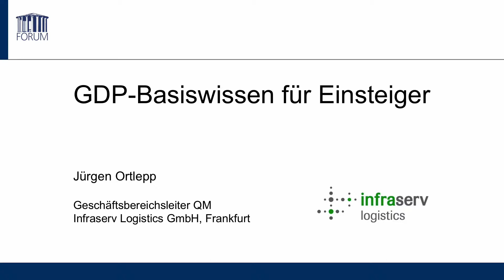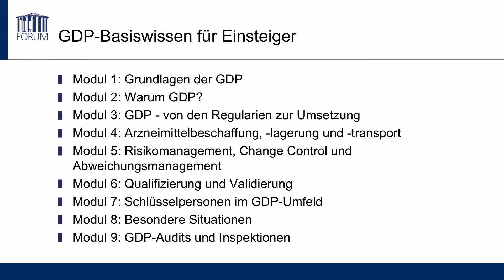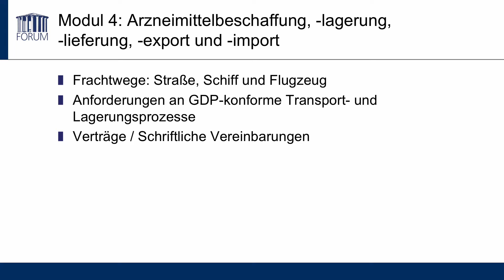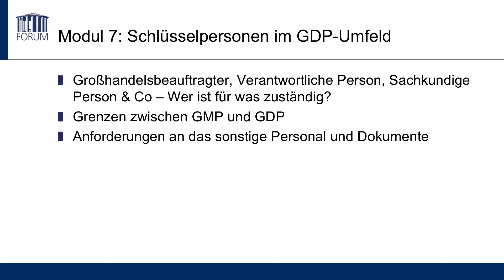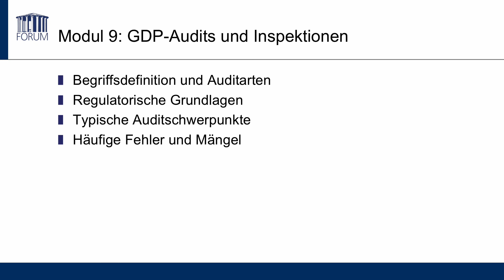e-Learning: Basiswissen GDP für Einsteiger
Trailer zum e-Learning: 'Basiswissen GDP für Einsteiger' mit Jürgen Ortlepp

Nach UKap. 2.4 der GDP-Leitlinie sollten "alle Mitarbeiter, die an den Großhandelstätigkeiten beteiligt sind, hinsichtlich der Anforderungen der guten Vertriebspraxis geschult sein. Sie sollten vor Aufnahme ihrer Tätigkeit über die erforderliche Kompetenz und Erfahrung verfügen".

Dieses e-Learning vermittelt Ihnen die Grundprinzipien der Good Distribution Practice. Schritt für Schritt führt Sie unserer erfahrener Referent durch die aktuellen regulatorischen Grundlagen und deren Umsetzung und erklärt wichtige Definitionen, Aufgaben und Verantwortlichkeiten.   Übersichtlich und verständlich werden alle Grundbegriffe erläutert und in praxisnahen Beispielen verdeutlicht. Lernerfolgskontrollen nach jedem Modul ermöglichen es, den Fortschritt jederzeit nachzuvollziehen und diese für Audits und Inspektionen vorzuweisen.

Sie sind in Ihrem Betrieb verantwortliche Person für den pharmazeutischen Großhandel? Mit unserem e-Learning schulen Sie jederzeit, kompakt und zeitsparend Ihre (neuen) Mitarbeiter!

Da unser e-Learning keinerlei fachlichen Kenntnisse voraussetzt, ist es auch als Vorbereitungsschulung zu unserem Präsenzseminar/Workshop "Good Distribution Practice" geeignet.

Themen:
- Grundlagen der GDP
- GDP: Von den Regularien zur Umsetzung
- Arzneimittelbeschaffung, -lagerung, -lieferung, -export, -import
- Risikomangement, Change Control und Abweichungsmanagement
- Qualifizierung und Validierung
- Schlüsselpersonen im GDP-Umfeld
- Besondere Situationen
- GDP-Audits und Inspektionen

Das dürfen Sie erwarten:
- 9 kompakte praxisorientierte Lernvideos
- Didaktisch aufbereitete Präsentationsunterlagen als Nachschlagewerk
- Lernerfolgskontrollen zur Überprüfung des neuen Wissens
- Einen ausgewiesenen Experten als Ihre Trainer

Verschaffen Sie sich einen Überblick über alle e-Learnings der FORUM Institut für Management GmbH und testen Sie unsere e-Learnings unverbindlich